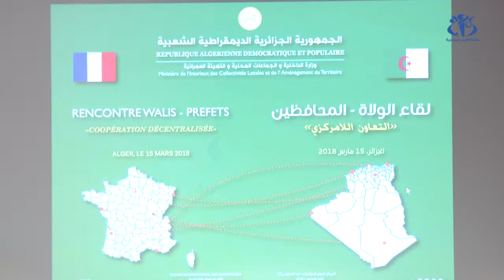لقاء الولاة - المحافظين : التنمية الاقتصادية المحلية مرهونة بمدى جاذبية الأقاليم للاستثمارات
الجزائر (وأج)- أكد المشاركون في لقاء جمع ولاة من الجزائر و محافظين مثلوا مقاطعات فرنسية أنّ هناك تحديات تجعل من الضروري خلق مناخ ملائم للاستثمار، بجعل الأقاليم أكثر جاذبية من حيث استقطاب رجال الأعمال و المشاريع التنموية.